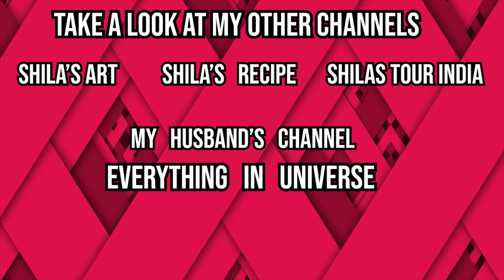Beautuful mehandi design by my student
*Shila's Art*

Some of which includes:
* Artistic Videos.
* DIYs.
* Mehendi Designs.
* Rangoli Designs.